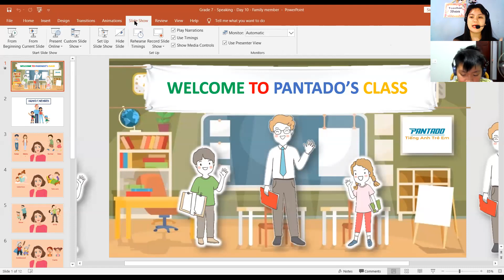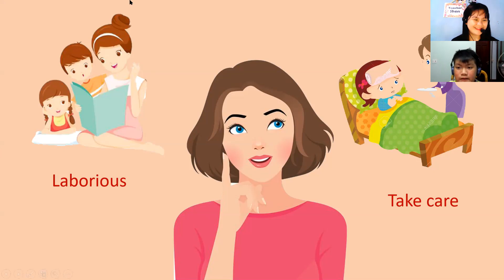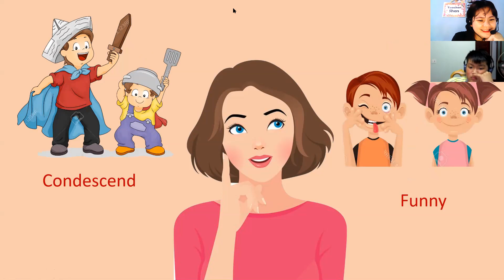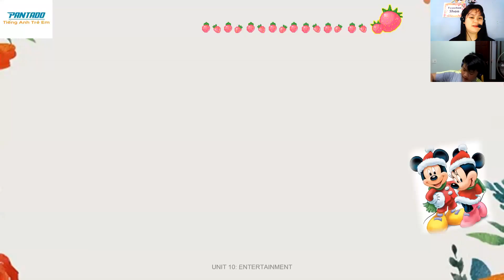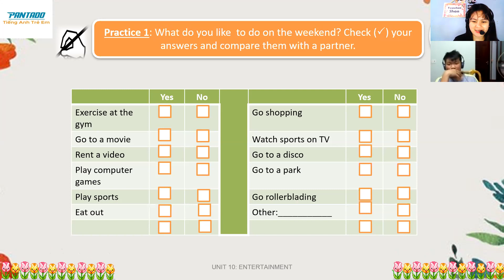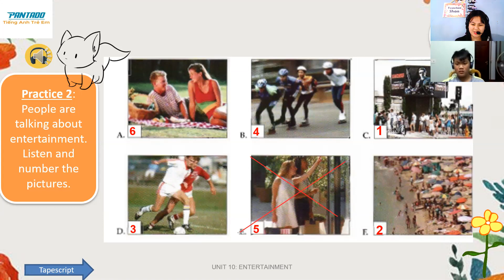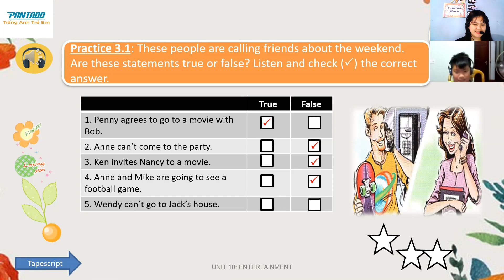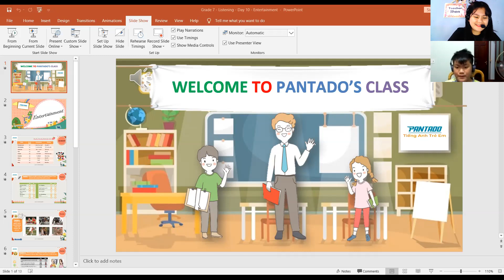1ST CLASS:Day 10: Family Member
He describes each member of his family, She is quite good in Speaking .. He describes his sister a lot.

Rate: Very good